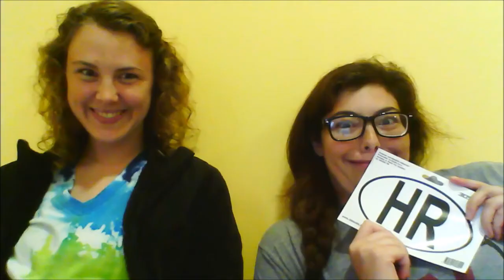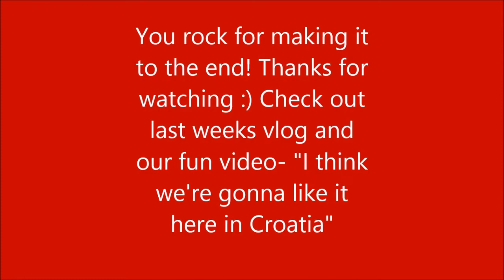Croatia Vlog 3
Welcome to our 3rd vlog about our time here in Croatia! We are just wrapping up our 4th week of being here.